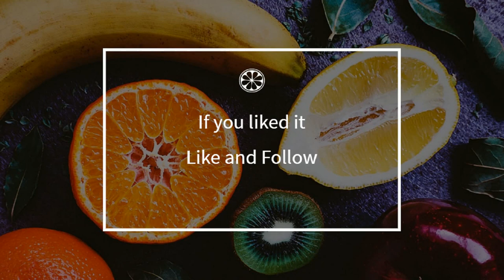How to cook - Aspic of fast salmon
Here is a beautiful french Aspic of fast salmon recipe !
 This video will teach you how to do a great Aspic of fast salmon, simply and easily !